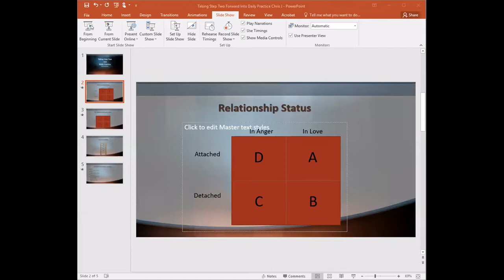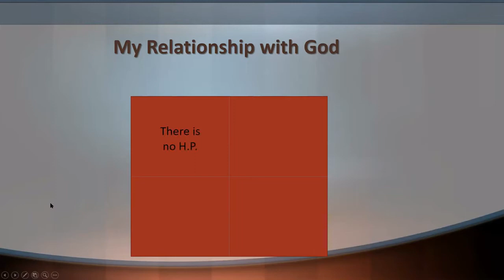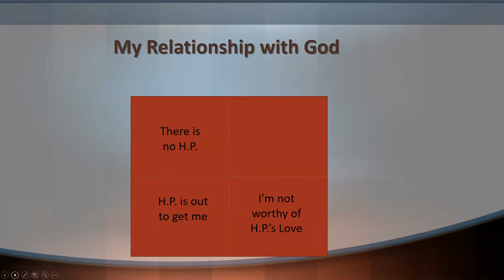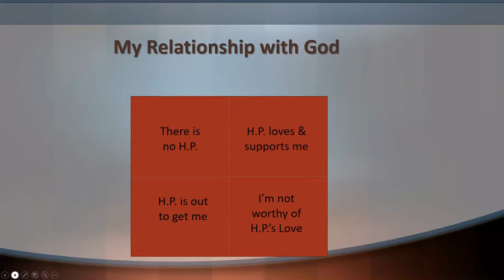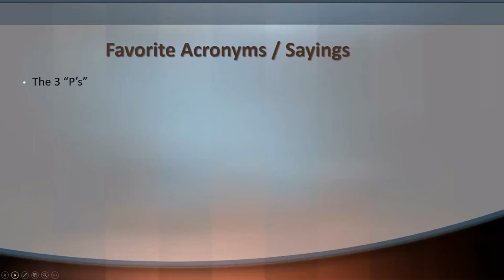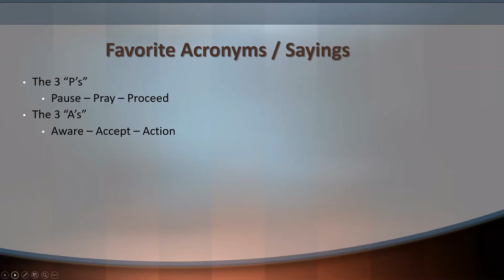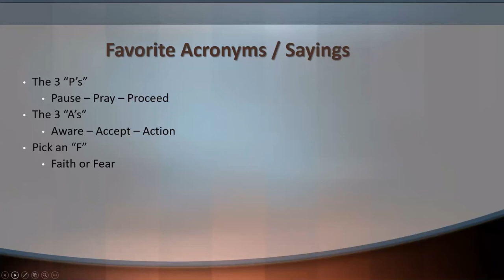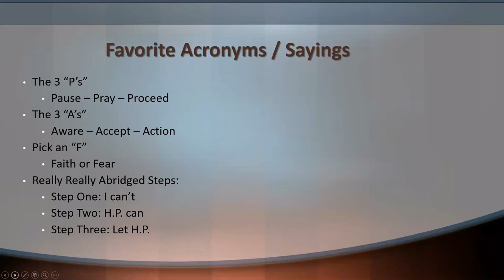Step 2 Speaker: Chris J.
Speaker series presented on 2021/02/20